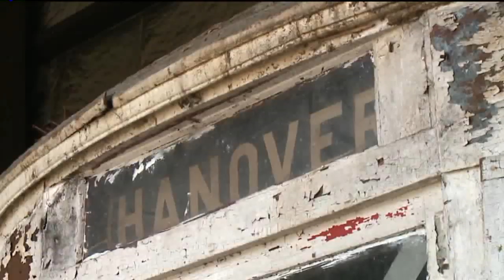Trolley Car on the Road to Restoration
Wilkes-Barres last known original streetcar is on the move after being used as part of a house outside Dallas for decades. It was not easy for crews to recover this trolley car from inside a home in Franklin Township. First, the house had to come down, and then crews had to lift the car above power lines to get it onto a truck for transport.